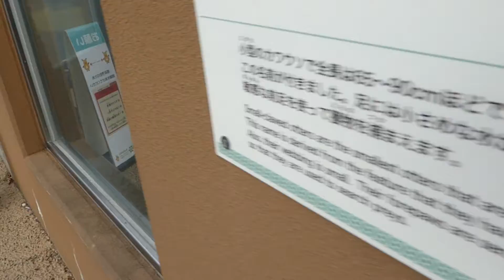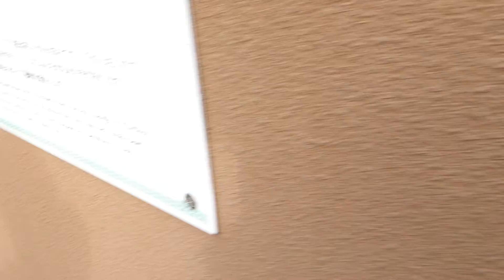2020 12 2 コツメカワウソのせわしない動き